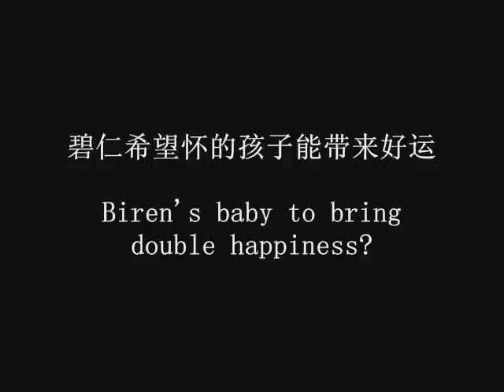Huang Biren Star Awards 07 Press Conference Interview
3 time Singaporean Best Actress Award winner and Asian Television Awards nominee Huang Biren, who is currently pregnant, takes an interview from reporters during a press conference on 12 October 2007. She says she wouldn't give herself too much pressure, and many have speculated she would have a double win in the Star Awards, winning both Top 10 and Best Actress, and may also win the Best Actress award at the Asian Television Awards!! She says she wouldn't say what is the gender of the baby she is carrying currently!! She wants to keep it as a secret first!
VIDEO CREDIT to MEDIACORP TV CHANNEL 8 =)